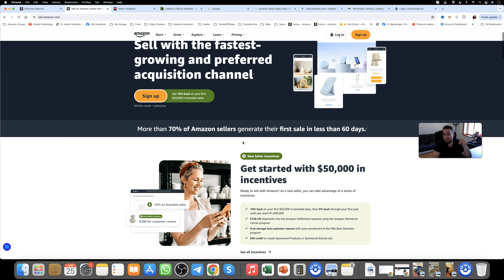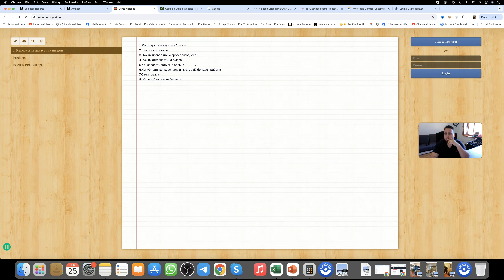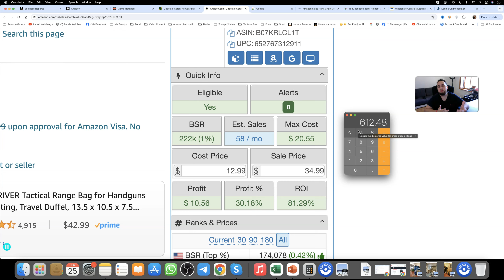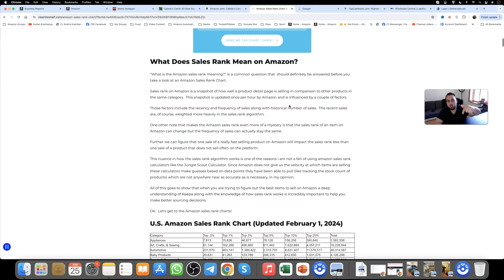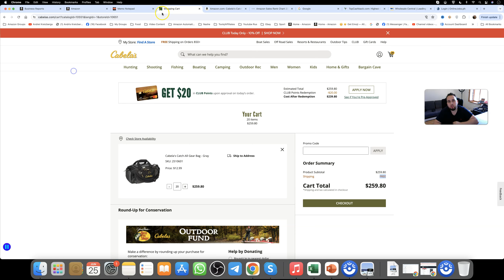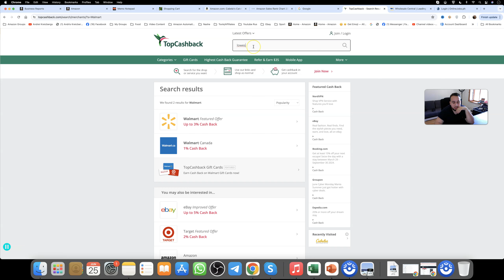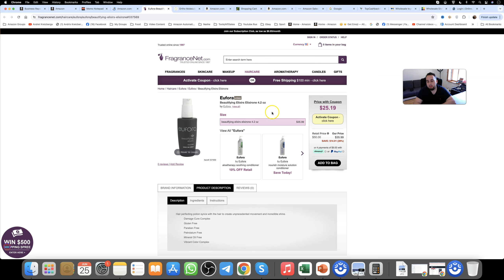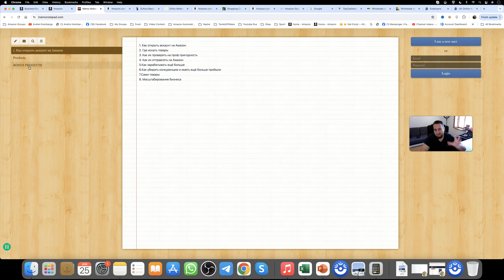Товары Для Заработка $5,000+ В Месяц На Амазон, Товарка На Амазон, Гайд Для Новичка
А хотите я вам не только покажу как стартовать продажи на Амазон он и ещё товары с которых можно начать свой бизнес в интернете прямо сейчас? В этом видео я расскажу от А до Я как зарабатывать от $5,000 в месяц через свой собственный товарный бизнес на маркетплейсе amazon, смотрите внимательно, не забывайте ставить лайк и подпишитесь на канал, дальше только больше и круче!

Ссылки на инструменты из видео:

• Рекомендуемый преп центр в США 👉Вот мой рекомендуемый преп центр в Америке 🇺🇸(обязательно пишите что от Андрея для вип сервиса)

Мои соц. сети, пишите